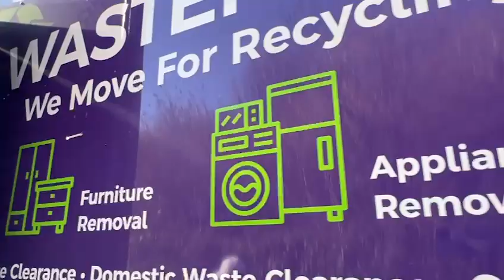Waste Move | Domestic & Commercial Rubbish Collection Services in London & Surrounding Areas.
WasteMove Ltd is a fully licensed and registered waste-collection company. We are always here to help to clear any waste generated from a DIY PROJECT—Garden Clearance, or a bathroom refit. No need to worry if you have missed bin collections, just give us a call and our professional team will there to empty your bins.